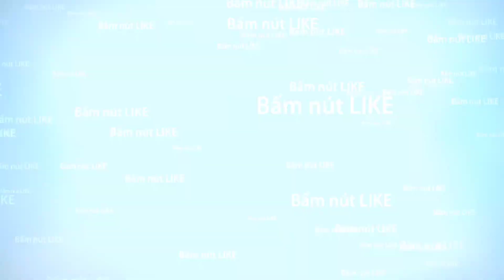(GIÁ RẺ BẤT NGỜ ))Mặt tiền đường hương lộ 2 quận bình tân khu sung nhất 4x30m 4 tấm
Bán nhà mặt tiền Hương lộ 2 phường Bình Trị Đông quận Bình Tân.
Diện tích 4x30m 4 tấm
Tiện kinh doanh buôn bán.
Đầy đủ các tiện ích xung quanh.
Giá bán: 14.5 tỷ.TL 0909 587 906
Nha dat Linh Hoa
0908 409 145 zalo  hoac 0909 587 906
_MỜI QUÝ KHÁCH THAM KHẢO THÊM :
_(PHÁT HIỆN MẶT TIỀN VỊ TRÍ ĐẸP GIÁ TỐT)Mặt tiền đường Hương Lộ 2 quận bình tân 4x30m 4 tâm
_CỰC VIP MẶT TIỀN ĐƯỜNG GÒ XOÀI) 5x30m vị trí đẹp giá tốt gần Lê văn quới
_Nhà Mặt tiền đường Hương Lộ 2 quận bình tân 5x28m Lửng 2 Lầu vị trí KD Đăc địa 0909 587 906
nhà bình tân,
nhà đất bình tân,
bán nhà quận bình tân,
bán nhà bình tân,
nha dat binh tan,
Bán nhà mặt phố đường Lê Văn Qưới gần 4 xã quận bình tân,
Bán nhà mặt phố đường Lê Văn Qưới gần chợ quận bình tân,
Bán nhà mặt phố đường Lê Văn Qưới vị trí kinh doanh quận bình tân,
Bán nhà mặt phố đường Lê Văn Quới có 2 lầu
Bán nhà mặt phố đường Lê Văn Quới quận Bình Tân
Bán nhà mặt phố chính chủ đường Lê Văn Quới
Bán nhà mặt phố đường Lê Văn Quới gần siêu thị
Bán nhà mặt phố có sổ hồng đường Lê Văn Quới
Bán nhà mặt phố đường Lê Văn Quới Bình Tân

Bán nhà mặt phố đường Hương Lộ 2 gần 4 xã quận bình tân,
Bán nhà mặt phố đường Hương Lộ 2 gần chợ quận bình tân,
Bán nhà mặt phố đường Hương Lộ 2 vị trí kinh doanh quận bình tân,
Bán nhà mặt phố đường Hương Lộ 2 có 2 lầu
Bán nhà mặt phố đường Hương Lộ 2 quận Bình Tân
Bán nhà mặt phố chính chủ đường Hương Lộ 2
Bán nhà mặt phố đường Hương Lộ 2  gần siêu thị
Bán nhà mặt phố có sổ hồng đường Hương Lộ 2
Bán nhà mặt phố đường Hương Lộ 2  Bình Tân